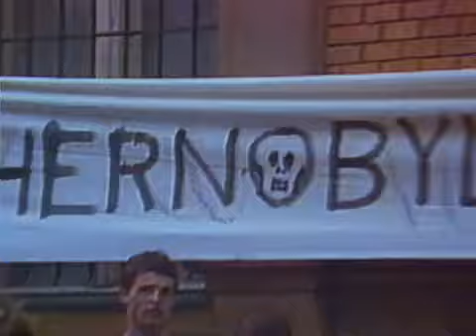Michael Jackson Man The Mirror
R.I.P. MJ

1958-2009